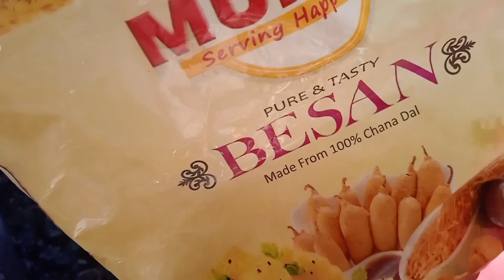टेस्टी और हेल्थी रेसिपी बनाना बिल्कुल आसान है l Quick And Easy Recipe Try It